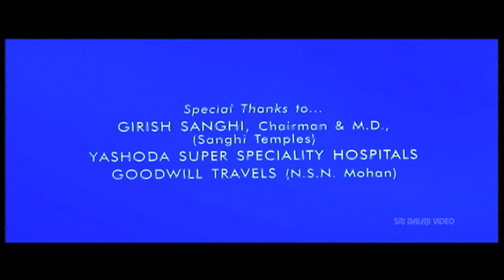Nenunnanu Telugu Movie Part 1/13 | Nagarjuna, Aarti Aggarwal, Shriya | Sri Balaji Video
Watch & Enjoy Nenunnanu Telugu Movie (720p) Starring Akkineni Nagarjuna, Aarti Aggarwal, Shriya, Mukesh Rushi, Anitha, Brahmanandam, Ali, Screenplay - Direction V.N Aditya, Music Composed by MM Keeravani.

Anu (Shriya) is a classical music singer who plans to elope with her boyfriend Arun (Subbaraju). But her plans are cut short when Venu (Nagarjuna), a port contractor, unknowingly hands her boyfriend over to Arun's dad, JP (Mukesh Rushi). Anu is now strandedher family has disowned her and her boyfriend has abandoned her. By knowing his mistake, Venu rescues and safeguards her at his house. When Venu convinces Arun once again for a marriage with Anu, JP sows the seeds of suspicion in the mind of Arun, saying that Anu had an affair with Venu, thus spoiling the proposal which leads to a different climax of the story. Sruti (Arti Agarwal) is a friend of Anu and is in love with Venu. Nagarjuna is as charming as ever in this movie.